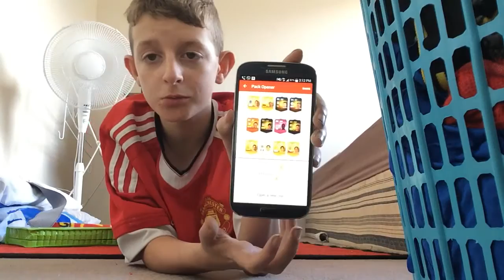Wefut pack opening insane players